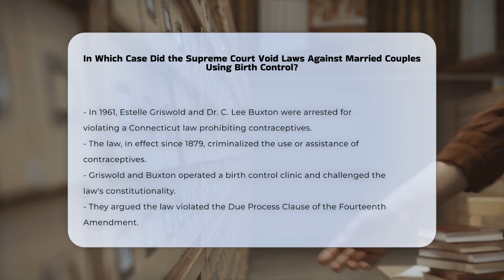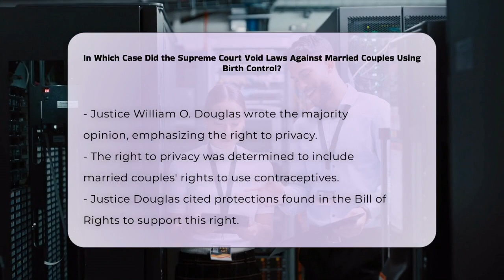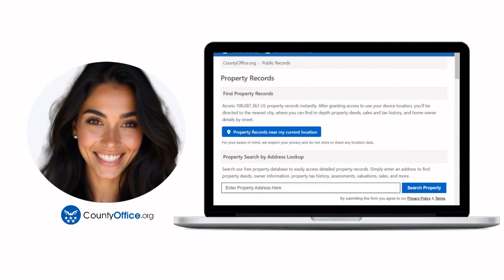In Which Case Did the Supreme Court Void Laws Against Married Couples Using Birth Control?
In Which Case Did the Supreme Court Void Laws Against Married Couples Using Birth Control? In this enlightening video, we explore a pivotal moment in American legal history that transformed reproductive rights in the United States. We'll delve into the landmark case of Griswold v. Connecticut, where the Supreme Court ruled that laws prohibiting married couples from using birth control were unconstitutional. This decision not only affirmed the right to privacy as a fundamental right but also established a legal precedent that would influence future cases related to reproductive rights.

Join us as we discuss the background of the case, the arguments presented by Estelle Griswold and Dr. C. Lee Buxton, and the Supreme Court's ruling delivered by Justice William O. Douglas. We will examine how this ruling reshaped the legal landscape concerning personal liberties and laid the groundwork for subsequent cases like Eisenstadt v. Baird and Roe v. Wade. Whether you are a legal professional, a student, or simply interested in understanding the evolution of reproductive rights, this video is essential viewing.